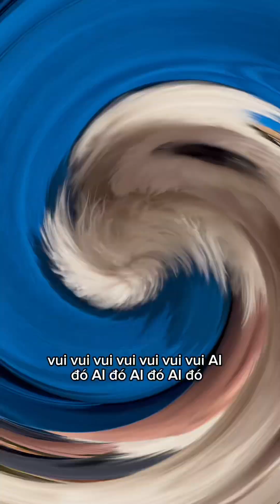Malteser / Một Ngày Đi Dạo Của Chú Cún Nhỏ Trắng